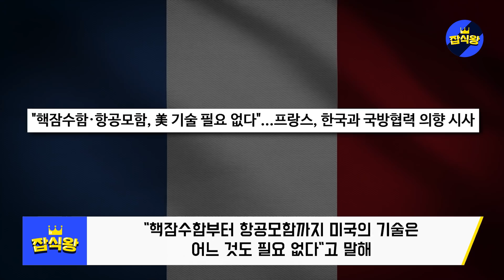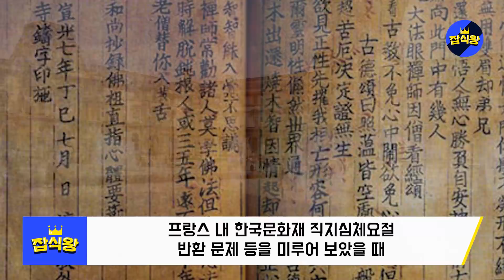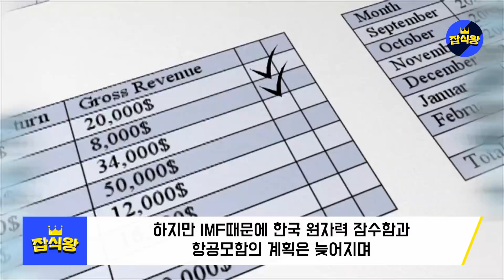"일본, 세계 3위자리 한국에게 뺏겼다" 한국 무시하던 일본이 한국 해군에게 완전 참패할 수 밖에 없는 이유 / 한국에게 짓밟힐 것을 예견하고 스스포 포기해버린 일본 상황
세계 3위라고 평가받던 일본이 몇년내에 한국에게 참패 당할 것으로 전망됩니다.